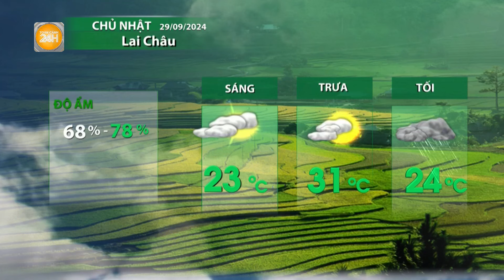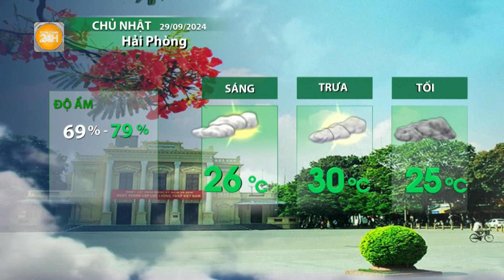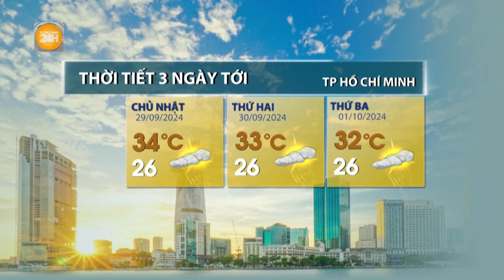Thời tiết hôm nay 29/09: Bắc Bộ mưa vừa, có nơi mưa to| Toàn cảnh 24h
Toàn cảnh 24h | Vùng mưa xuất hiện trên khu vực vùng núi, trung du phía Bắc, sau đó sẽ mở rộng ra toàn khu vực Bắc Bộ và còn kéo dài đến hết đêm ngày 30/09, có nơi mưa to đến rất to.